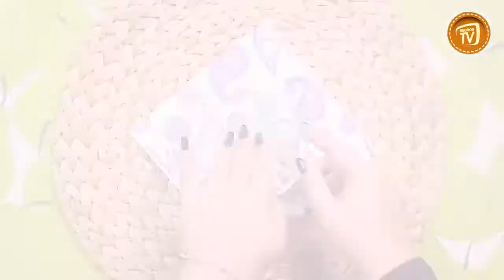Evde El Kremi Nasıl Yapılır? | El Kremi Yapımı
Bu videomuzda evde el kremi nasıl yapılır bulabilirsiniz. Migros Türkiye'de olmasını istediğiniz videoları yorum yazıp bir sonraki içeriğimizin ne olacağında bize ilham verebilirsiniz.

El kremi yapılışını gösterdiğimiz bu videomuzu beğendiyseniz Migros Türkiye'nin ilginizi çekebilecek diğer güzellik ve bakım videoları:

Bu videomuzda evde el kremi nasıl yapılır hızlıca gösterdik. Peki El kremi tarifi videomuzla birlikte, Migros Türkiye'de başka neler var derseniz: